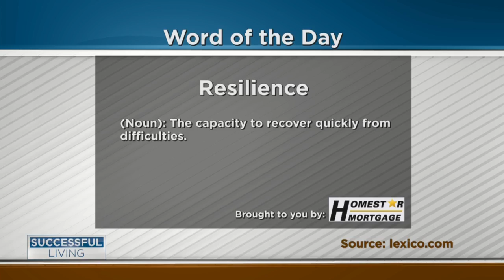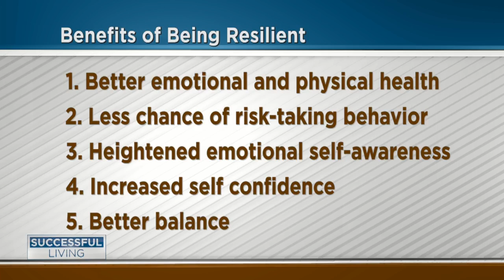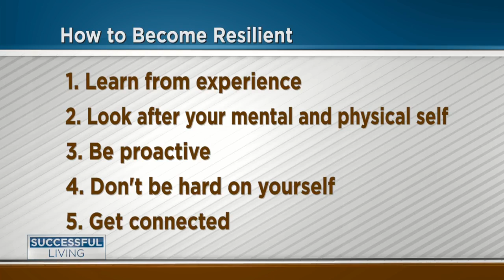Word of the Day: Resilience